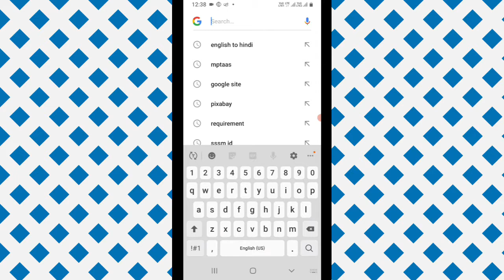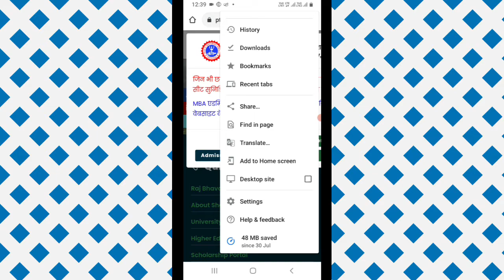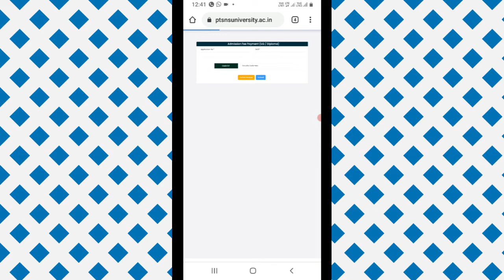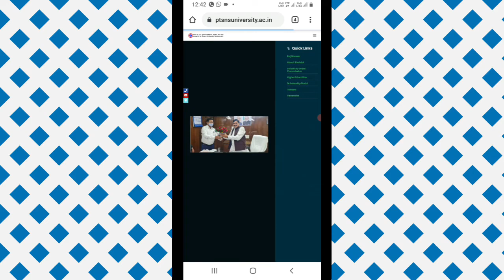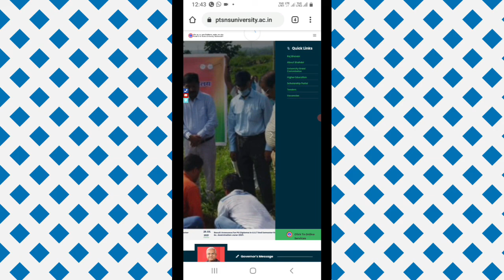Pt. SNS. University Shahdol UG & PG Admission Fee Payments And Merit List 2021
पंडित शंभूनाथ यूनिवर्सिटी शहडोल यूजी और पीजी का एडमिशन फीस पेमेंट करें इस वीडियो में बताया गया है कि जो छाता अपना मेरिट लिस्ट नहीं देख पा रहे हैं और एडमिशन फीस नहीं भर पा रहे हैं उनके लिए वीडियो है धन्यवाद